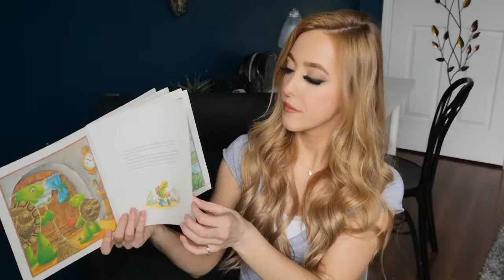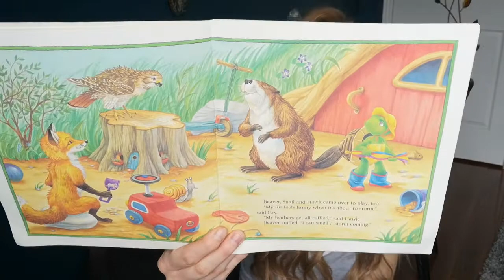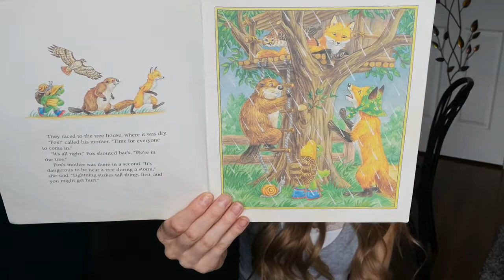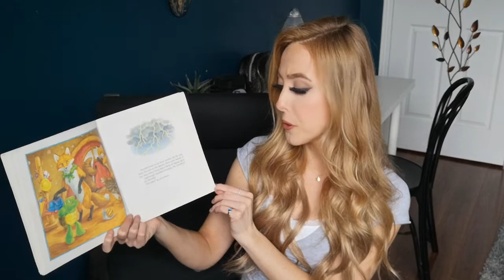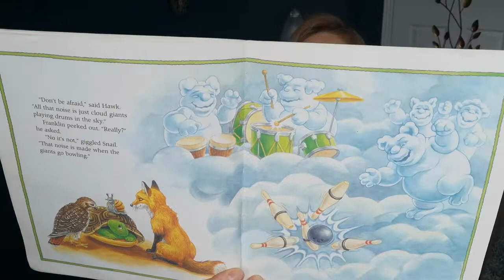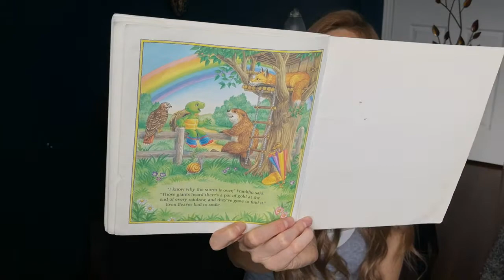Franklin and the Thunderstorm - Songs + Stories - Toddler/Preschool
Story time with Alanna!

Franklin and the Thunderstorm
Written by Paulette Bourgeois
Illustrated by Brenda Clark